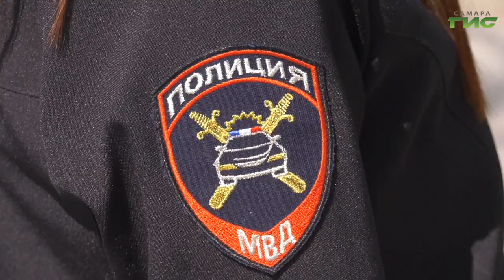"ГИБДД информирует" / "Город С" от 09.06.2023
В каких районах наблюдается рост дорожно-транспортного травматизма? Что показывает статистика ДТП с участием пешеходов? Какие основные нарушения? Какая профилактическая работа проводится сотрудниками ГИБДД? Смотрите программу "Город С". Гости в студии: Александр Дерябин, и.о. начальника ОГИБДД Управления МВД России по г.Самаре и Ирина Тарпанова, начальник отделения пропаганды БДД ОГИБДД Управления МВД России по г. Самаре.